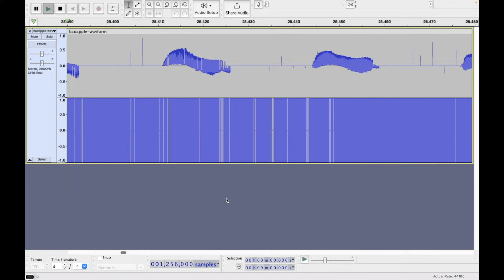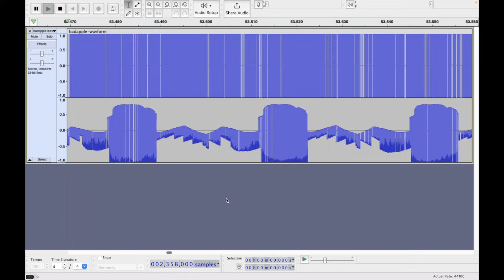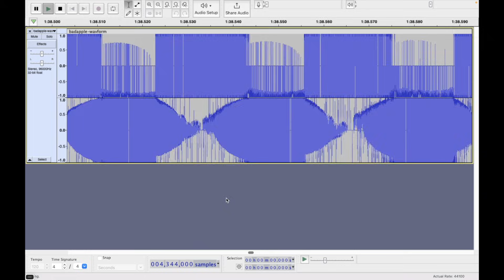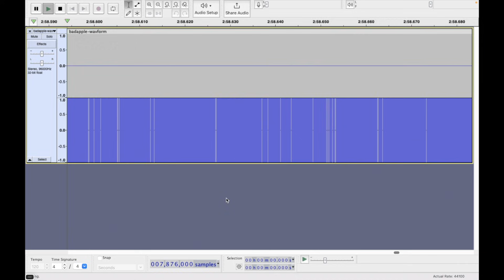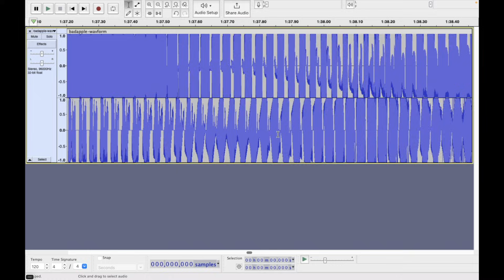bad apple but it is in an audio waveform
yes the sound really does come from the waves!

how this was made: # damn I just kept typing and typing and now this is a wall of text exactly 3,000 characters long!
so my program takes in frames and processes them one by one and how it processes them is takes each column of pixels (the pixels going vertically) and starts from the top and scans the pixels down until it hits a black (or white for the R channel) and saves that and does the same for the bottom up, so now we know where the top and bottom of the image is, there is a little more like the tolerance for hitting a black pixel is changed with a pattern called a bit reversed pattern (basically counting up in binary but from the left side so the more significant bit and least are swapped) I take that pattern and it's used for the detection of if it hit something: (if number in pattern Is greater then pixel it's checking) that makes a dithered pattern for grey values, it then takes those values we saved from before and checks the next sample from the sound input (the bad apple music) since the waveform goes from positive to negative and if it is positive we take the positive value from image (the top of the image) and multiply it since the waveform resolution is way higher then the image and if it is negative we use the bottom of the image and add that value to the output wave file repeat this whole thing for the entire frame and then repeat THAT for all the frames in the video

oh and there's more!
I also needed to take into account the waveform video and the audio inside it syncing up.
in order to do that I would have to match up 1 second of video to 1 second of audio which was done by dividing the sampleRate by the Framerate (FPS / SampleRate)
that gives you the width the frames need to be in order to sync up because you are dividing eh? also if you look at how im shoving the audio into the waveform it is kinda the same as playing that sound at max volume and when I mean MAX I mean turning it up so high that all the values are nothing but max positive max negative clipping all the time!
so before I put the audio in I took a single channel of audio and ran it though another program I made which dithered the audio file with error definition dithering (basically taking the error from the previous frame and adding that to the next)
and it works really well and if you don't believe what you are hearing is coming from that waveform then try it out yourself

here is a download of that audio file
maybe you can try to make it the scrolling smother or something and make sure to credit me if you do :) if you don't want to it's ok just don't claim that you made this yourself

im also working on some subtitle effects so that it's like some kind of stereo display that says "now playing" or whatever and then puts some black and white computer generated effects on it, right now I don't have any of that besides the scrolling text